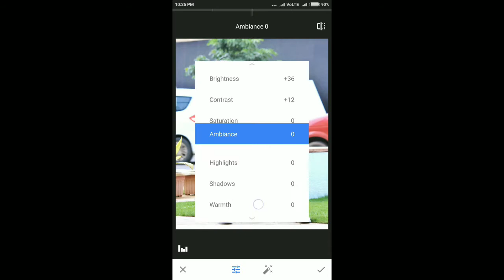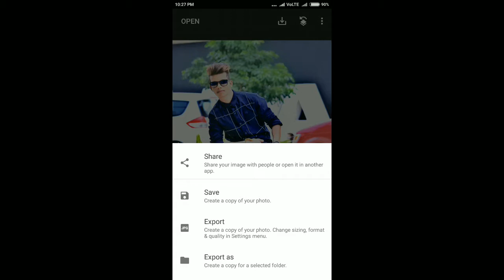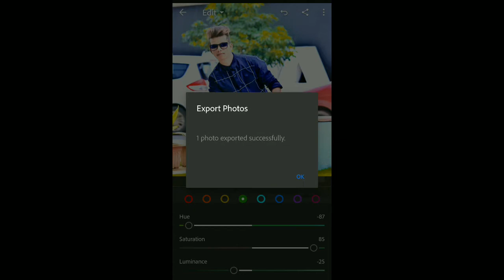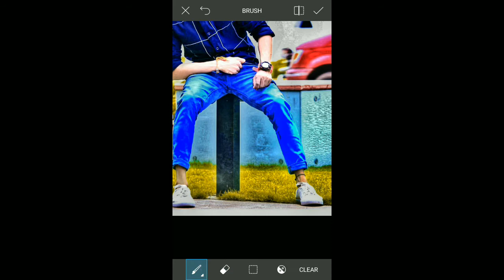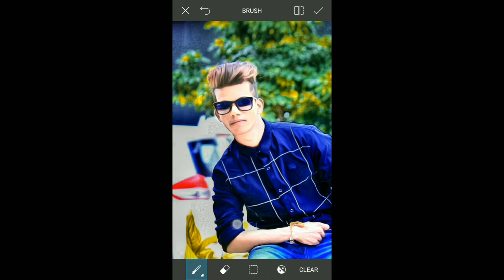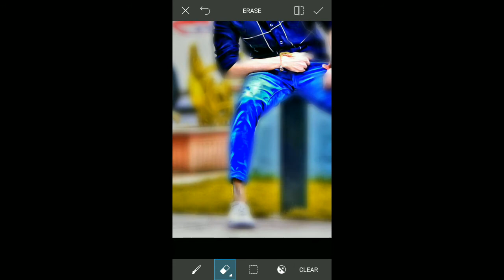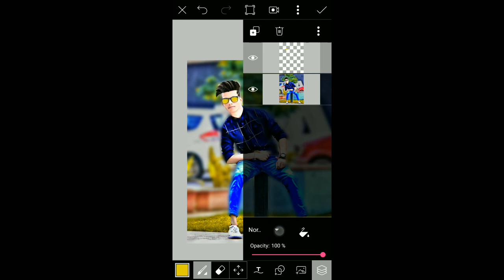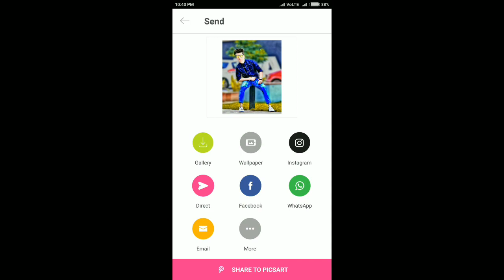100% real cb editing ll Picsart + light room + snapseed awesome editing